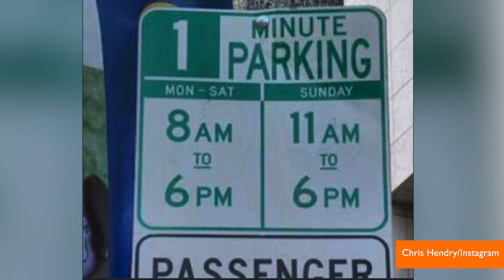LA's 1 Minute Parking Sign & Other Weird Signs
A 1 minute parking sign at a Los Angeles intersection had drivers scratching their heads. Buzz60's Leigh Scheps (@LeighTVReporter) takes a look at other weird signs.